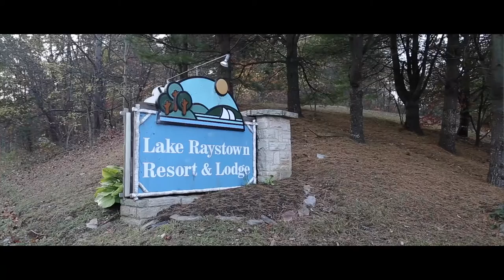Brinton + Justine Feature Film